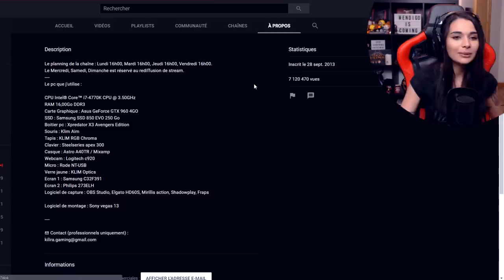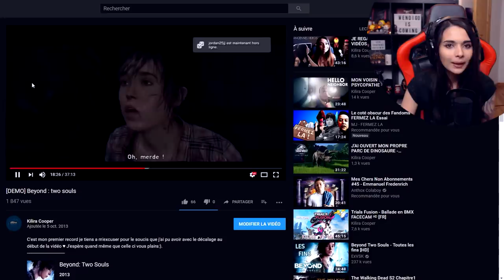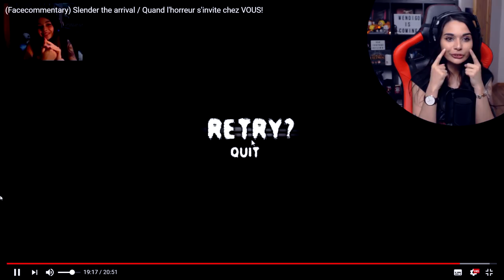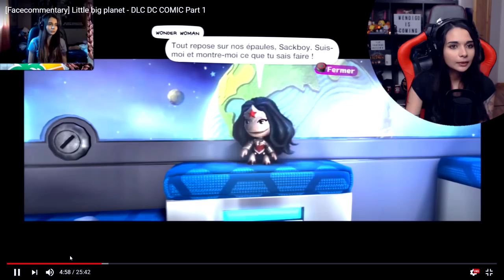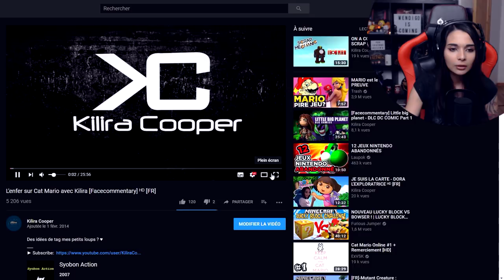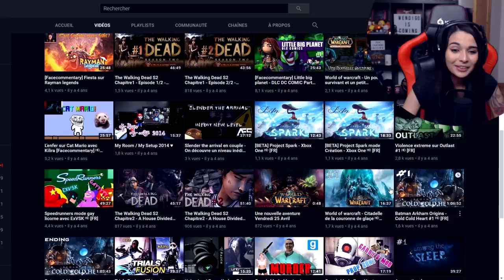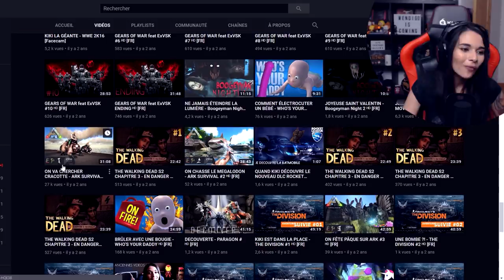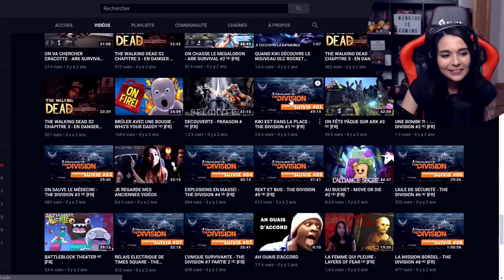JE REGARDE MES ANCIENNES VIDÉOS!